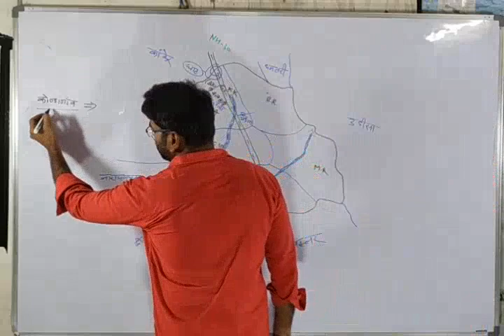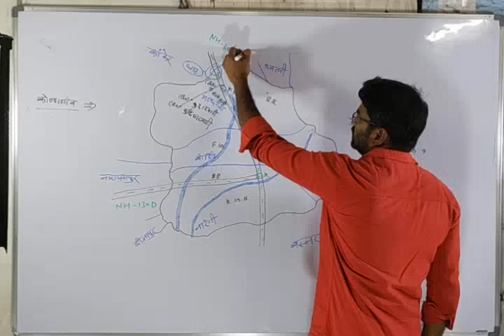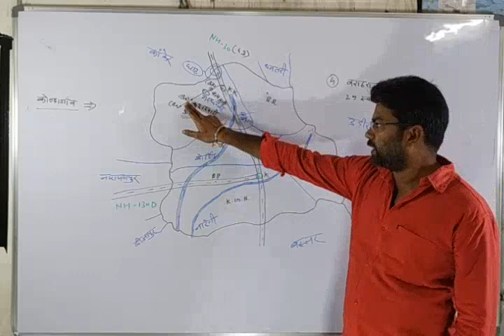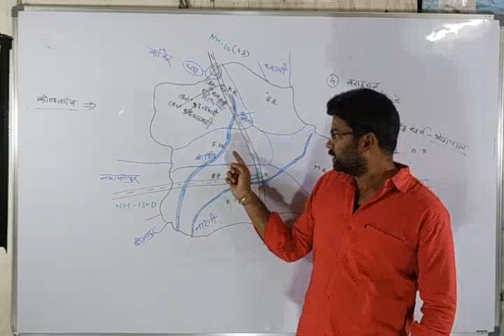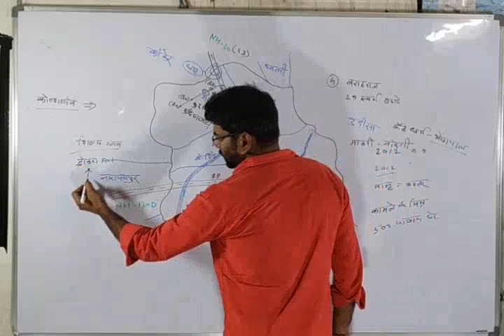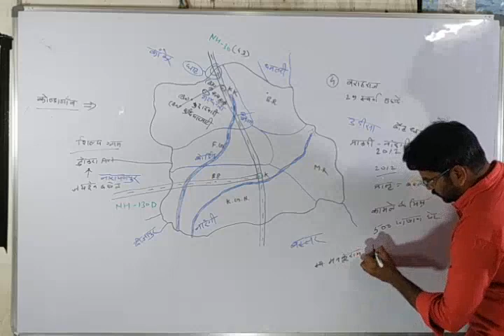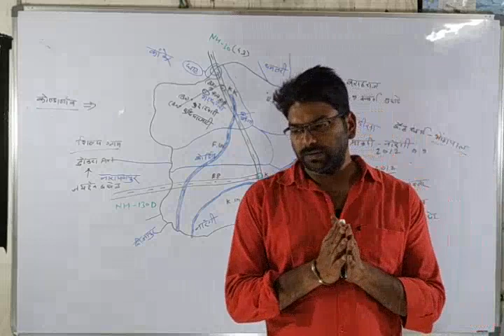chepter 10जिला कोंडागांव विस्तृत अध्ययन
जिला कोंडागांव विस्तृत अध्ययन